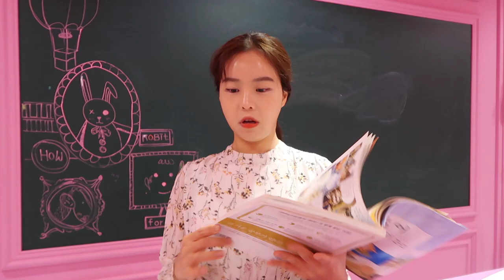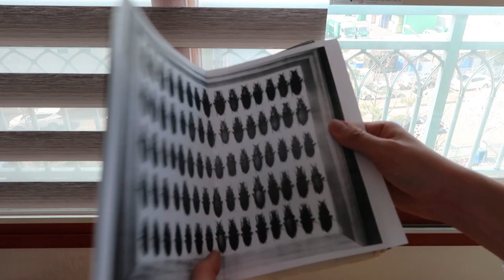바퀴벌레 나왔을 때 유형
아웅 증말 바퀴벌레 너무 끔찍해요
어흥 ㅜㅜ
바퀴벌레 촬영 하니까
몸에 바퀴벌레 기어다니는것같아요
어허허헝 ㅜㅜㅜ
여러분은 바퀴벌레 보면
무슨 유형이에요?